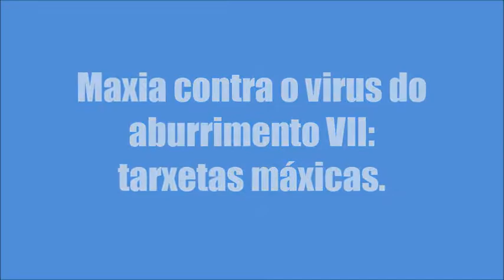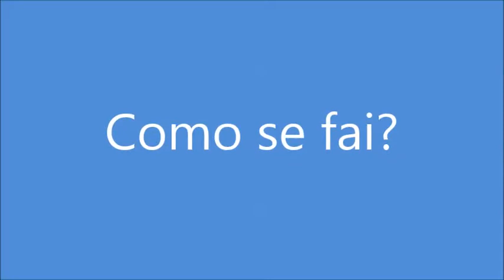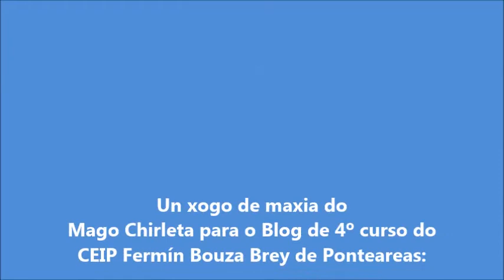Maxia contra o virus do aburrimento VII: tarxetas máxicas.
Un novo xogo de maxia do Mago Chirleta para o Blog de 4º curso do CEIP Fermín Bouza Brey de Ponteareas